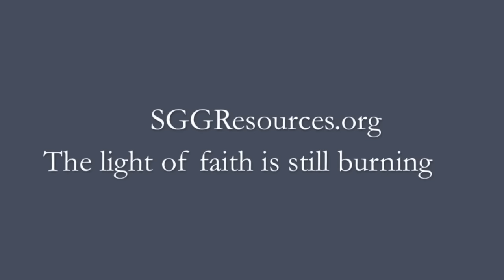Easter Music 2016: SGG Choir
Missa Brevis in F, Gabrieli. Angelus Autem, Anerio. Bach, Concerto in G major, BWV 592. Choir of St. Gertrude the Great Church, West Chester OH. Joan Lotarski, Director. Andrew Richesson, Organist